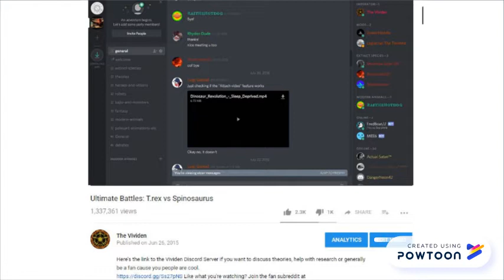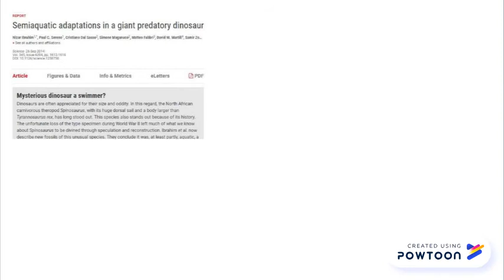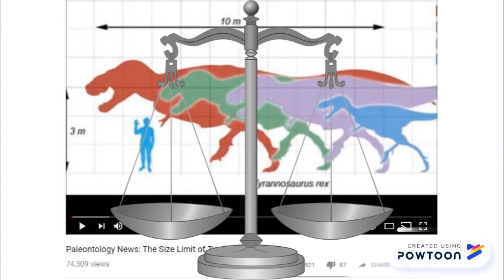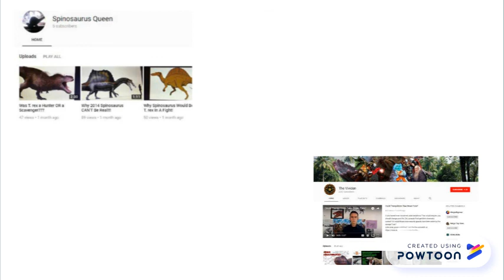Response to "The Vividen DISPROVED!!!"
Spinosaurus Queen uploaded a Vividen debunking video with some valuable points and some issues that need to be addressed, including the size of Spinosaurus, the abilities and size of T.rex, and the relationship between T.rex and Spinosaurus. Vividen relives his fanboy days.